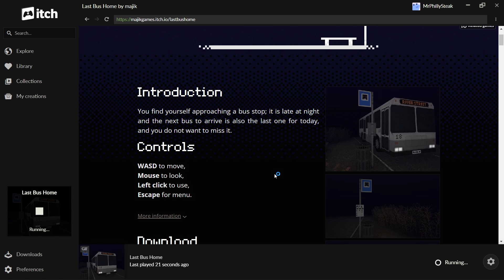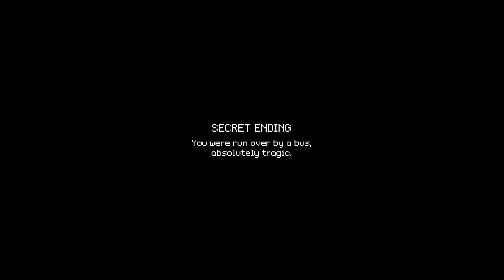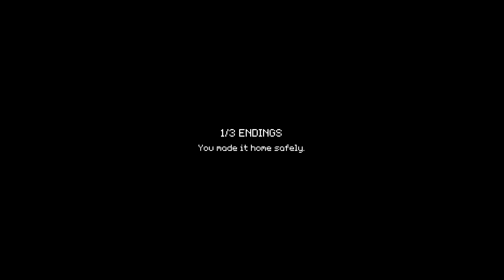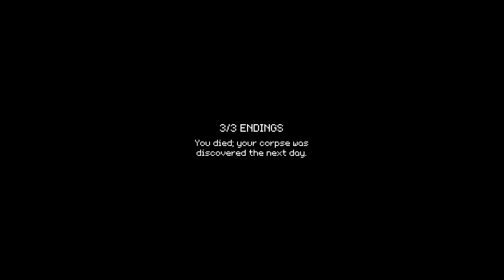Last Bus Home *All Endings (?)*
Sorry if we sounded tired we recorded this at like 5 in the morning